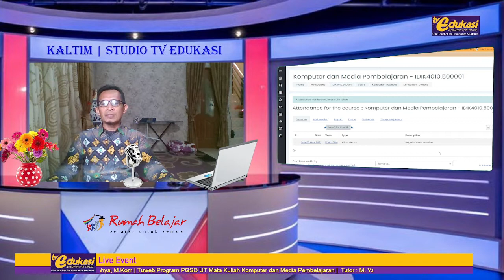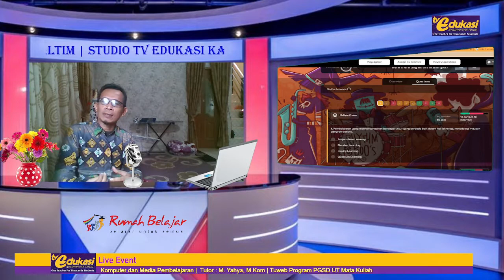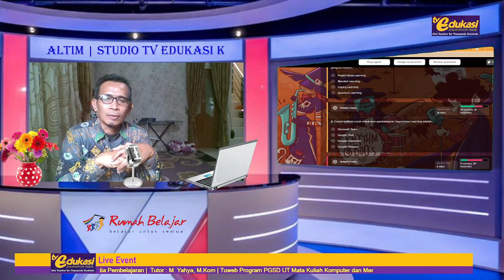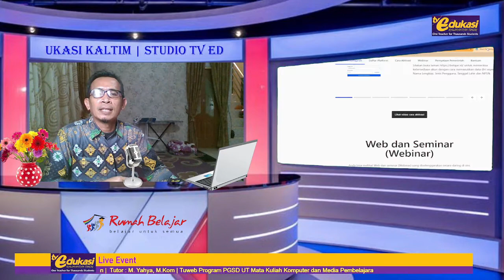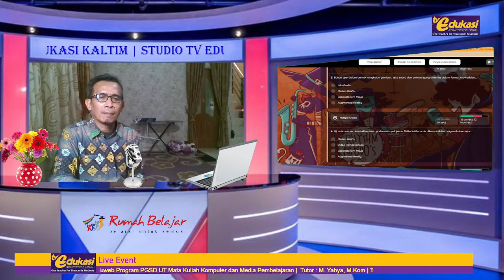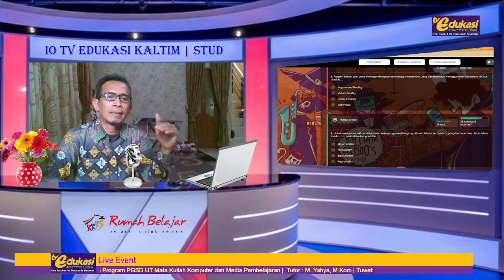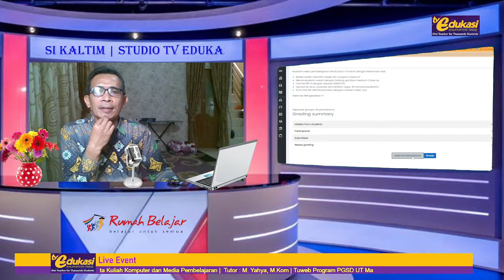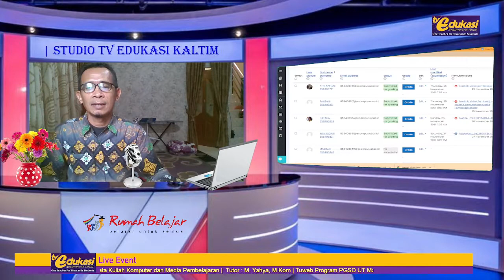Tutorial Web 8 PGSD UT Pokjar Melak | Komputer & Media Pembelajaran | Strategi Evaluasi berbasis IT